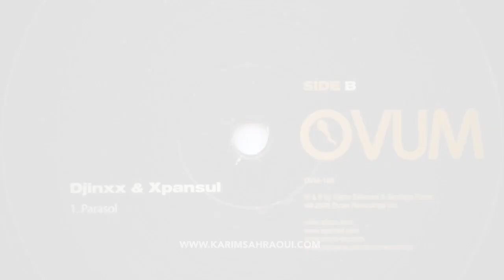DJINXX & XPANSUL - Parasol - 2008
Written & Produced by Karim Sahraoui and Santiago Ferrer Rapp